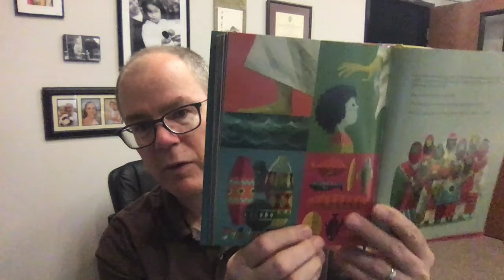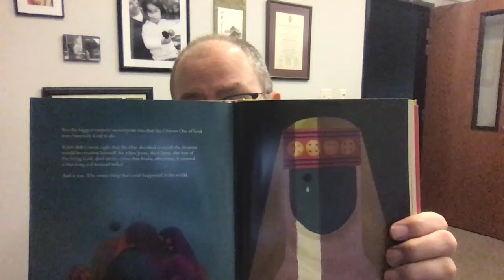The Biggest Story Ch. 8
Listen as Pastor Dan reads The Biggest Story